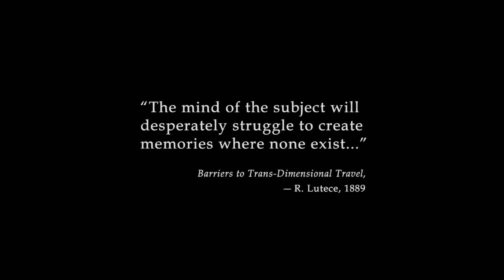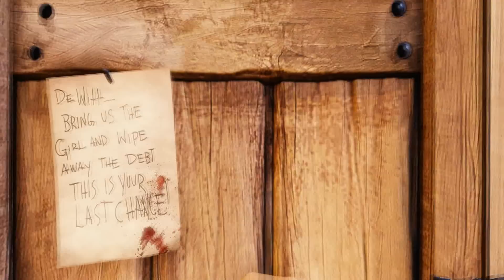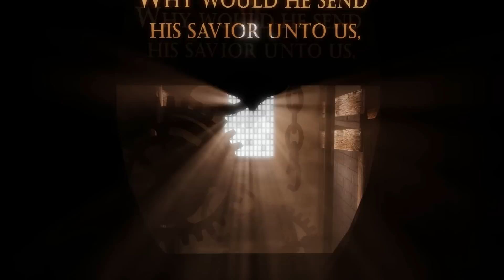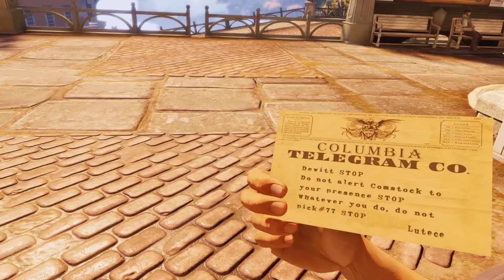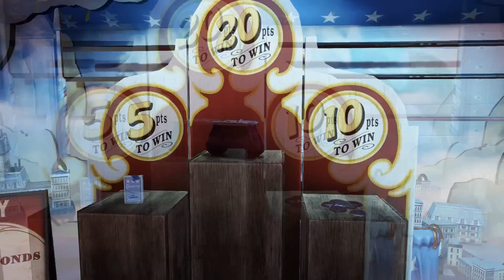Bioshock Infinite (First 40 Minutes - Blind Gameplay) HD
The first 40 minutes of the newly released Bioshock Infinite. This is a blind gameplay, meaning this was my first ever time playing the game. I'm incredibly impressed with the game dynamics and the story. Enjoy!